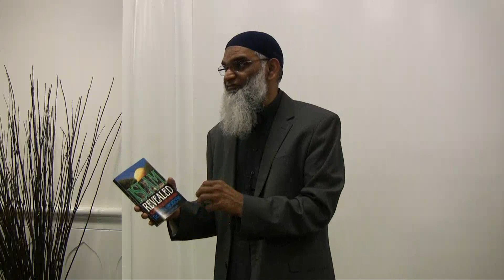Ramadan 2016 - Part 6 - Muhammed (pbuh) in the Bible